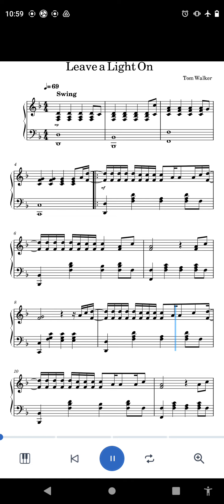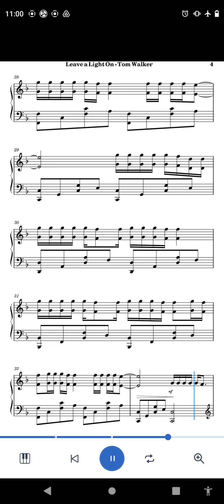Leave A Light On, Tom Walker, piano song sheet music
PDF